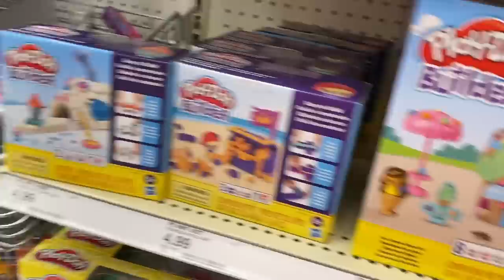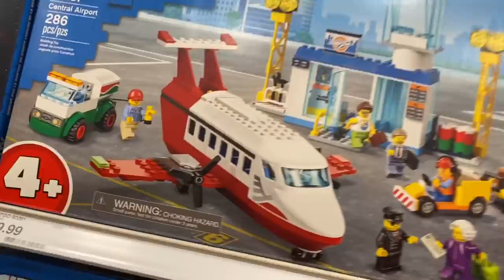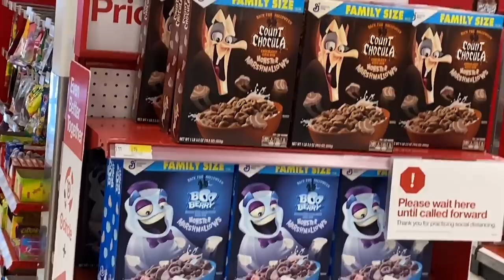SIREN HEAD AT TARGET CHASES TEENAGERS!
Today’s video grims toy show and his daughters the little grimmettes go to target store and encounter siren head ! plus shopping for toys and we visit super grams old house